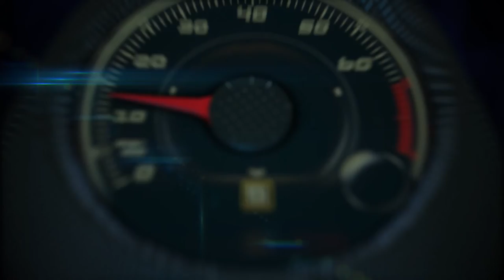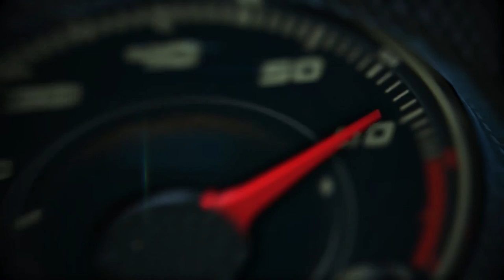Mercedes-Benz leads the way at the 2015 Pebble Beach Tour d´Elegance